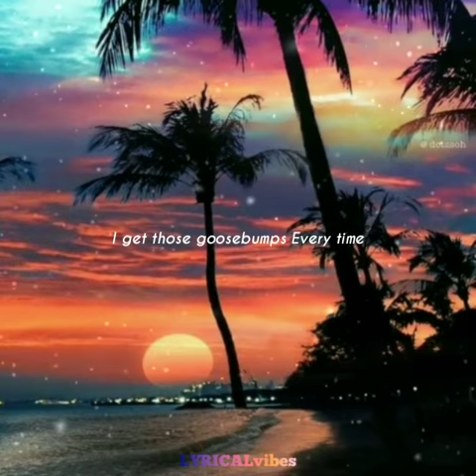Corvette x Goosebumps x Pnb Rock//Travis Scott,High,Popp Hunna